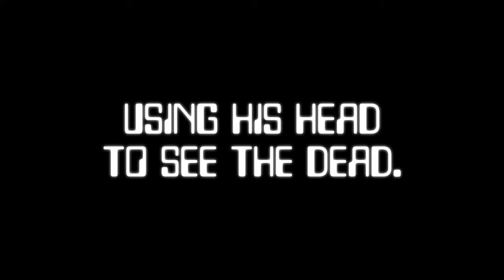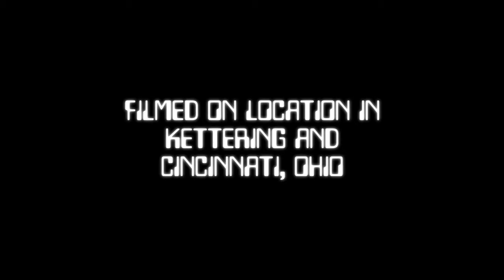Out There with Edward Johnson (Collection, 2021)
Edward Johnson is an internationally known psychic medium who can communicate with the world beyond.
00:00 Chimichanga
10:44 Fluffy